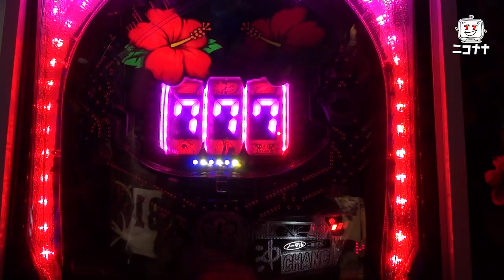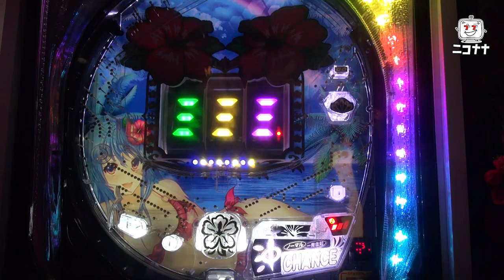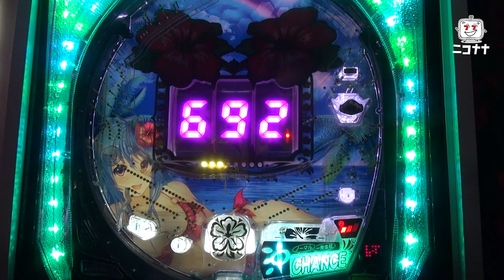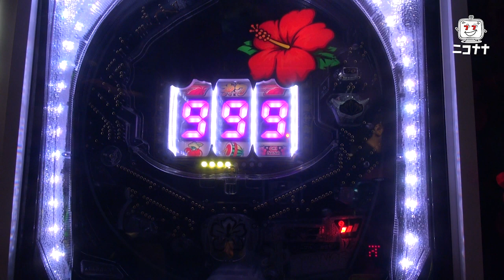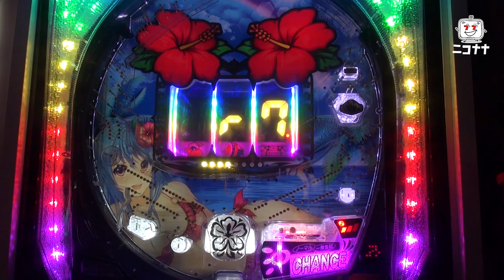【P沖7 BLACK】発表会最速試打動画【超速ニュース】[パチンコ]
『ニコナナ超速ニュース』は、新機種の展示会などを超速動画ニュースとして、お届けします!!

2019/6/17に発表されたマルホン工業のパチンコ新機種「P沖7 BLACK」のプレス発表会の模様をお届けします。

初めてツモ！？６っぽい番長３で結果を出せ！「アド兄の絶勝降臨〜第29話・後半〜」【番長３】

これがシーサ。の絶勝降臨！？「アド兄の絶勝降臨〜第30話・前半〜」【スロット】【ハーデス】

【モンハン月下】笑撃の初実戦！アド兄の神ヒキ発動！？「アド兄の絶勝降臨〜第23話(前半)～」

【Re:ゼロ】ヤバすぎる！？ゼロカラッシュ×３の行方…「アド兄の絶勝降臨〜第27話・後半〜」【猛獣王】

【蒼天の拳】こんな事ある!?蒼天朋友で衝撃的すぎるスタート!「アド兄の絶勝降臨♯21(前半)」【朋友】

【モンハン月下】ボルボロス×部位破壊＝G！？「アド兄の絶勝降臨〜第23話(後編)〜」

【兎味ペロリナ】大崎一万発の本音で話せや!!【現役JKこと現役地獄警備員】

【天晴！モグモグ風林火山 全国制覇版】最速フリーズ解禁! ”全国制覇“は初当り約1000枚!!

【ハーデス】目標は４３００G！？これが大人（アド兄）の本気！「アド兄の絶勝降臨〜第28話・前編〜」【サラ番】

【プレミアムハナハナ-30】5号機最後のハナハナの設定示唆はスポットライト!?